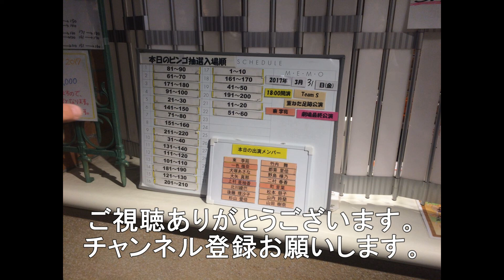新岩国駅を高速通過する新幹線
今回は新岩国駅を高速通過するさくらとN700sと岩国駅を出発する700系レールスタｰの動画になります。
JR西日本の所有車両となります。